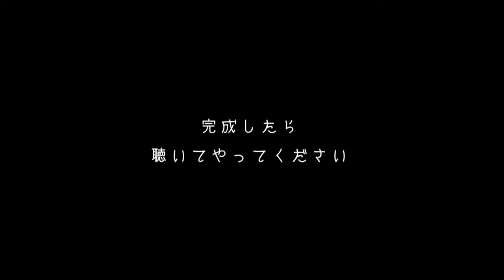【PSYCHO RADICS】 突発MIDI 令弐 (トッパツミディ ゼロツー) 【トレーラー①】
｢お正月に間に合えばいいな｣と、鋭意製作中なう
｢令弐｣はキラキラ読みで｢ゼロツー｣なう

曲目 →
　・ゲーム機のうた(製作途中のトレーラーver.SP) / PSYCHO RADICS(突発MIDI 令弐)[00:42]